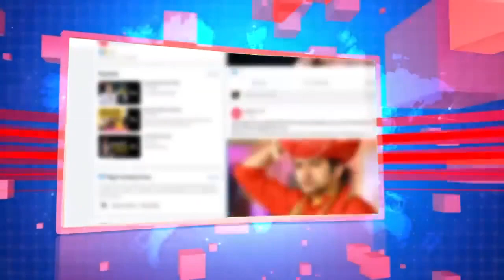Satypal Malik I Pulvama Attack पर PM Modi ने पूर्व राज्यपाल सत्यपाल मलिक को नहीं बोलने दिया सच ? BJP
Big Expose : On the Pulwama attack, Prime Minister Modi did not allow the then Governor of Jammu and Kashmir, Satyapal Malik, to speak the truth, 40 soldiers were martyred in the Pulwama attack
बड़ा खुलासा: पुलवामा अटैक पर प्रधानमंत्री मोदी ने जम्मू कश्मीर के तत्कालीन राज्यपाल सत्यपाल मलिक को नहीं बोलने दिया था सच, पुंलवामा हमले में शहीद हो गये थे 40 जवान